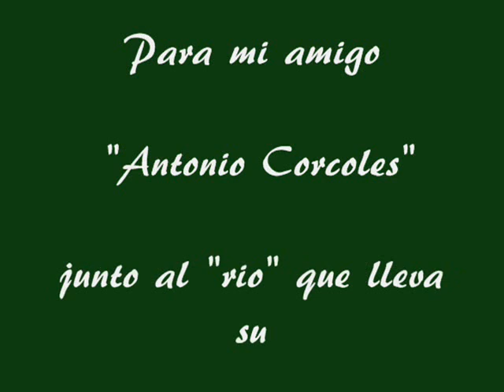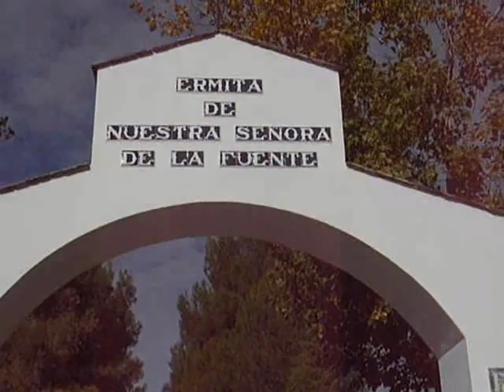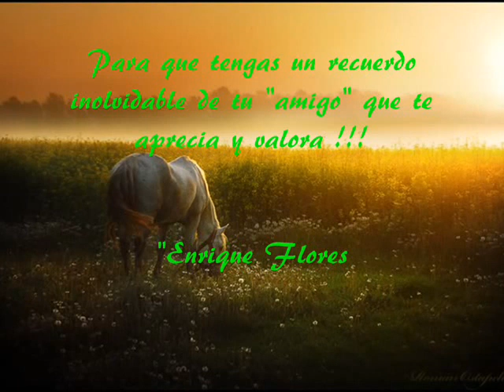MUNERA-CAMINO VERDE-Para mi amigo "Antonio Corcoles" Todo" bondad y lucha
VIDEO DEDICADO A MI AMIGO "ANTONIO CORCOLES" UNA GRAN PERSONA !! FUE UNA GRAN CASUALIDAD PODER CONSEGUIR ESTE VIDEO YA QUE SE DIERON LAS CIRCUSNTACIAS IDONEAS TU PASABAS POR ALLI Y YO TAMBIEN  LLEVABA LA CAMARA, Y EL DESTINO PUSO LO DEMAS..SUERTE!!!